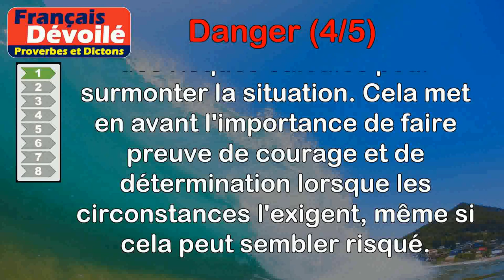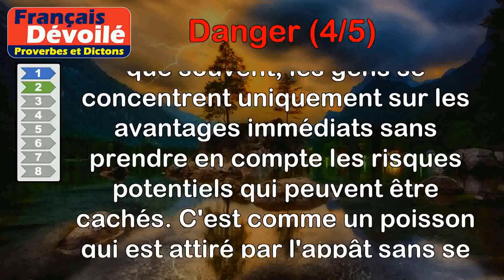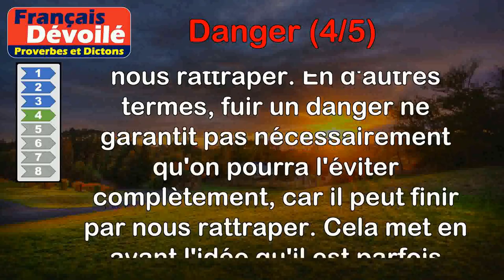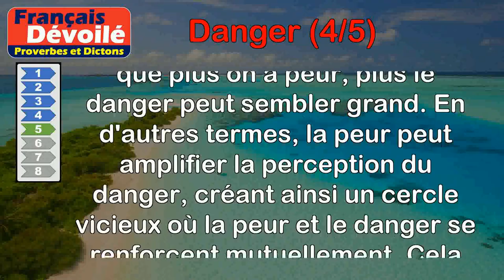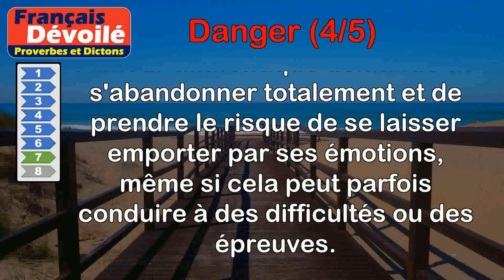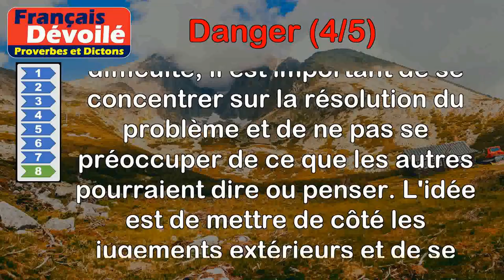Proverbes - Danger (4 de 5)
00:00 Introduction
00:07 Proverbe Français - Dans l'extrême danger, sage est l'extrême audace.
00:48 Proverbe Mandchou - L'homme ne voit que le gain et non le danger, comme le poisson qui voit l'amorce, non l'hameçon.
01:31 Proverbe Allemand - Qui veut jouer avec le danger, cherche des louanges et trouve des douleurs.
02:08 Proverbe Allemand - Le danger court après celui qui le fuit.
02:49 Proverbe Danois - La peur s'accroît avec le danger, et le danger par la peur.
03:34 Proverbe Français - Tel s'élance au danger qui n'oserait l'attendre.
04:10 Proverbe Français - L'amour est un danger s'il n'est point un naufrage.
04:57 Proverbe Slovaque - Quand tu es en danger, ne te soucis pas du quand dira-t-on.